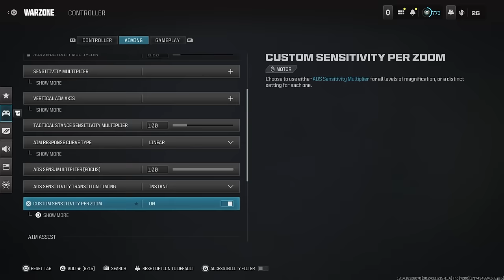90 Kills W/ META FJX Horus + Best Warzone 3 Settings For YY Console Controller Movement + Aimbot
BEST FASTEST KILLING NO RECOIL MWIII FJX HORUS CLASS SETUP FOR HIGH KILL Warzone GAMES ON MODERN WARFARE 3
0:00 - Intro
0:49 - Match 1
07:58 - Match 2
16:14 - Match 3
24:29 -  FJX Horus Class Setup (LIKE THE VIDEO IF YOU SEE THIS 🖤)
25:18 - Best Warzone 3 Controller Settings
mw3 resurgence

2022 • Sledgehammer Games • Toys for Bob